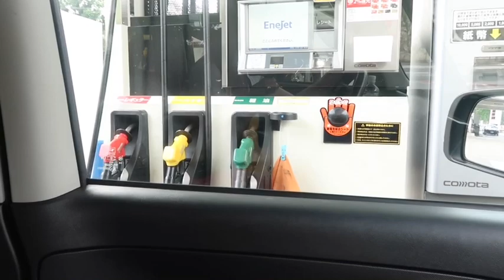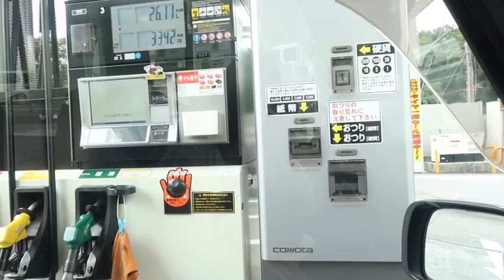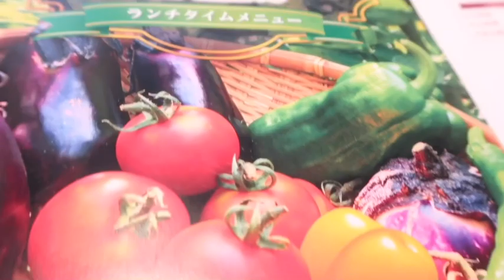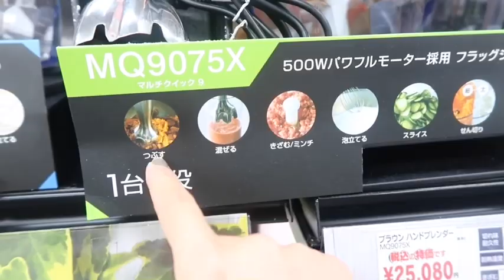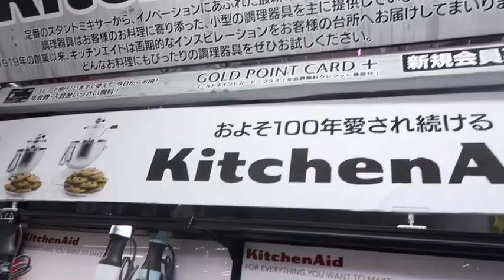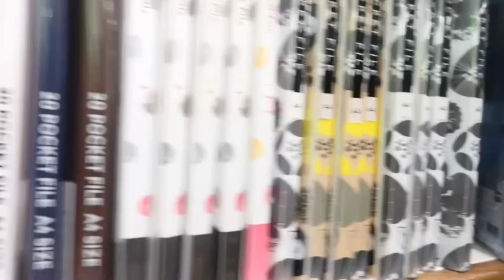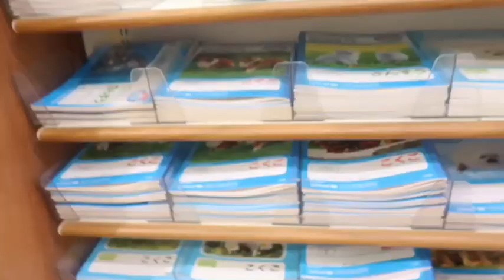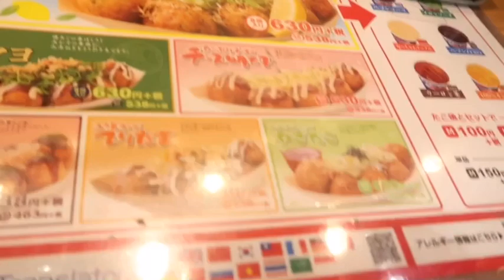DAY IN LIFE | pinagsama samang ganap sa life🤣